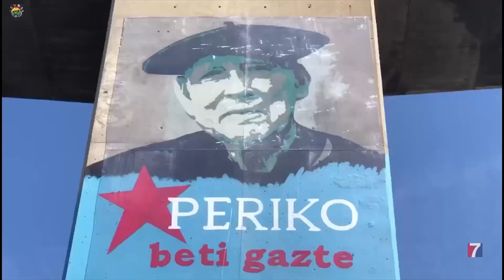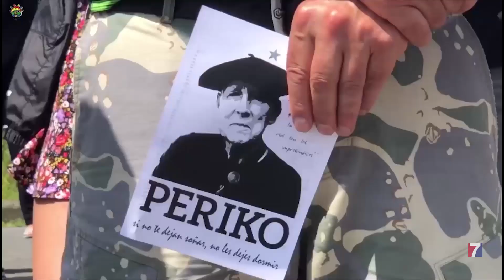VI homenaje a Periko Solabarria junto a su mural del Puente Rontegi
Se celebró el sábado con una kalejira desde Lutxana, varias intervenciones y un aurresku a cargo de Amaia Dantza Taldea.

Decenas de personas reivindicaron, de esa forma, su legado.